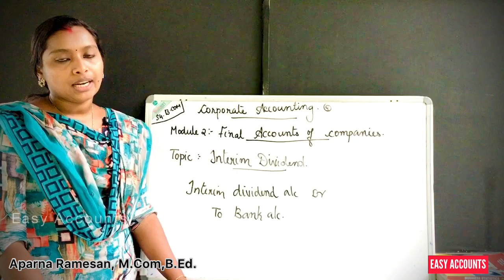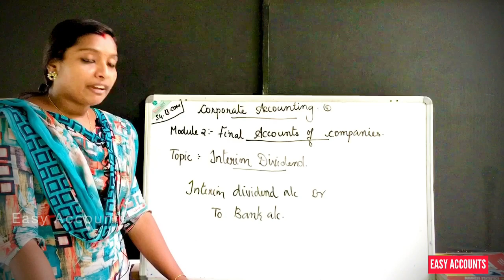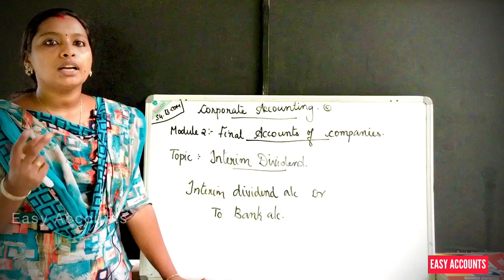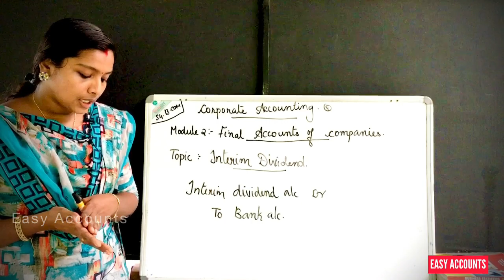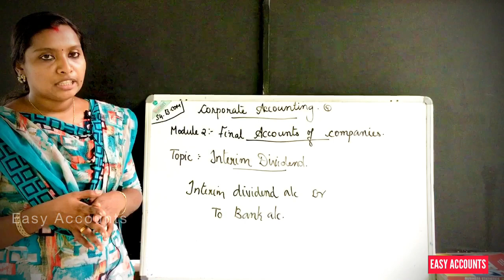Degree 4th Sem | Corporate Accounting | Module-2(A) | Final Accounts Of Companies | (Part-09) | EA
Degree 4th Semester | Corporate Accounting | Module-2 (A) -(Part-09) |   Final Accounts Of Companies | Interim Dividend |

Class          : Degree 4th Semester
Subject       : Corporate Accounting
Module       :2 (A) -(Part-09)
Chapter      : Final Accounts Of Companies
Topic          : Interim Dividend

By,
Easy Accounts